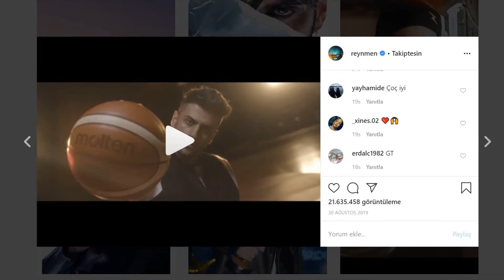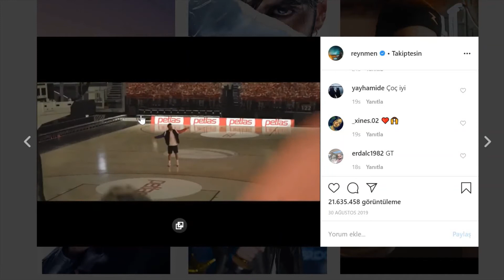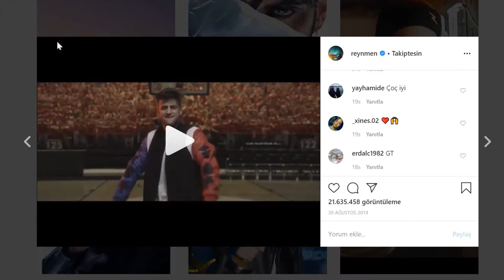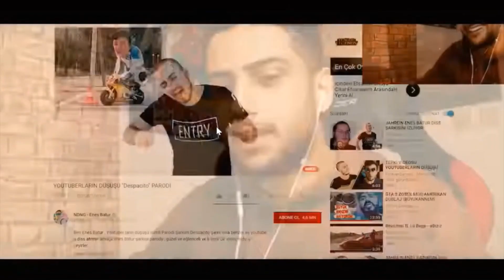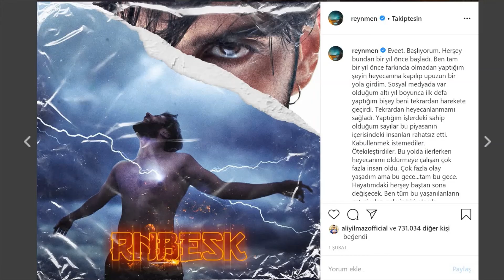Reynmen'in Derdini Açıklıyorum Bir Reynmen İncelemesi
Reynmen'in şarkılarındaki mesajı inceledim  sizin için.